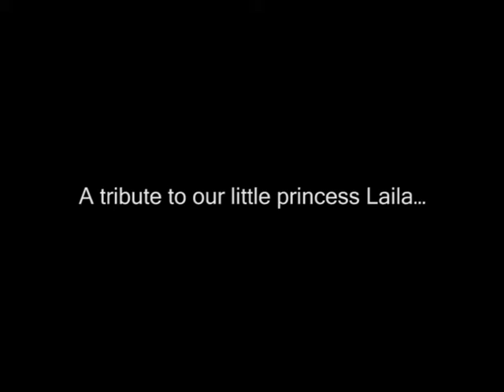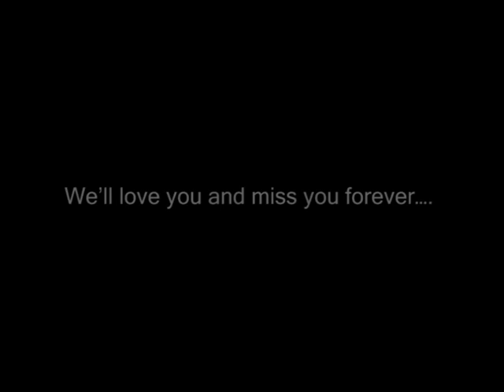Laila - Our beautiful Irish Setter....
A small tribute to our little princess Laila...